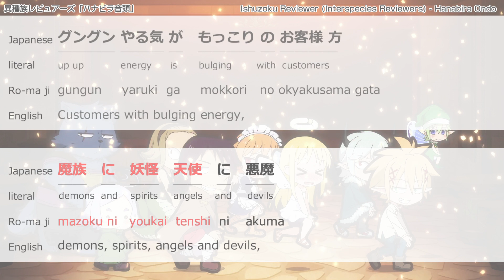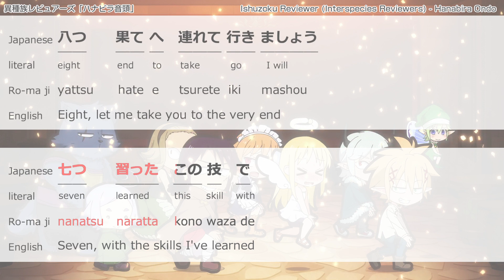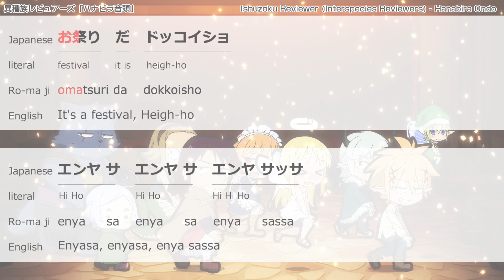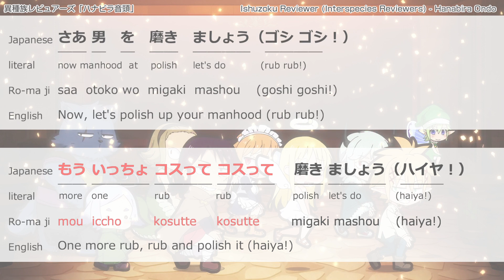[日本語+英語歌詞] 異種族レビュアーズ ED「ハナビラ音頭」Interspecies Reviewers [カラオケ]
JA - Ishuzoku Reviewer - Hanabira Ondo
EN - Interspecies Reviewers - Petal Sing and Dance
Full Ending Lyrics (Japanese + Romaji + English)

異種族レビュアーズ EDフル「ハナビラ音頭」
エンディング曲にカラオケ風に歌詞を載せました。
日本語、その直訳、発音のローマ字、英語です。